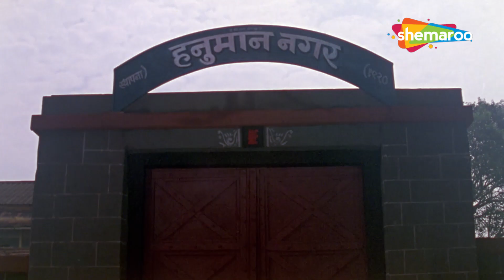Chal Gammat Karu - Drama Scene Compilation 1 - Ashwini Bhave, Prashant Damle, Ajinkya Deo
Movie - Chal Gammat Karu
Cast - Ashwini Bhave, Prashant Damle, Ajinkya Deo, Ramesh Deo
Genre - Comedy
Director - Yashwant Bhalkar
Producer - N.A
Writer -  Nitin Chavan
Music Director -  Laxman
Singers - N.A

Synopsis - Two easy-going boys, who are are from the city, have a very strict uncle. When they return to their uncle's home, they struggle to follow his rules and regulations.

Watch Shemaroo MarathiBana On:
- UCN - 270
- HATHWAY - 518
- GTPL - 474
- DEN - 834